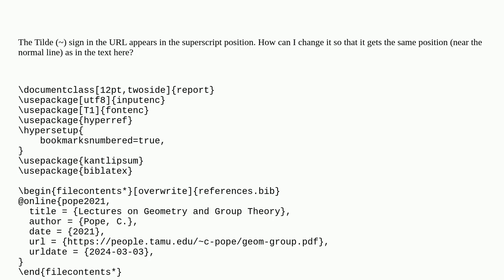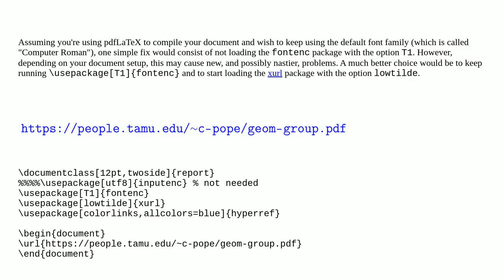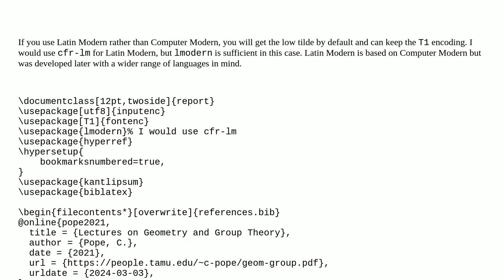Tex: Tilde sign in URL is appearing in superscipt position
Tilde sign in URL is appearing in superscipt position

A special thanks goes out to the community

  fonts tilde biblatex urls superscripts